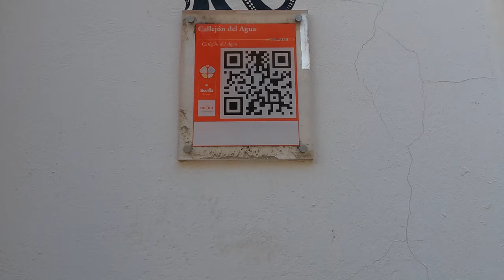Caminando por Sevilla 💃💃I Sevilla, España l 4k walking I Diciembre 2021